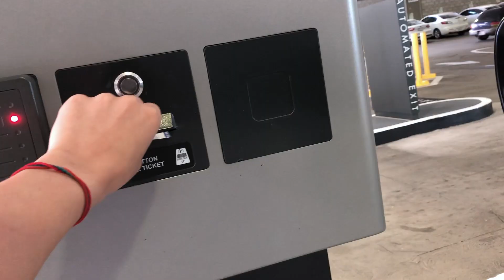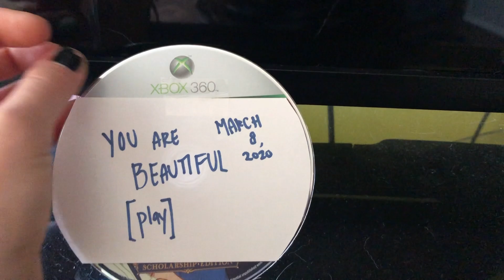Girl Talk.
Dear girls
You are perfect.
You are incomparable
Different, but like any other

Stop your anxious mind
From running from yourself
Because once the storm passes
You will get stronger
And you will learn to dance through the rain

Take this magic moment to appreciate your beauty
Heal the scars made by yourself and those around you
Because you are worthy of love
Of warmth

I wish you could see yourself through my eyes
To see that you are enough
To see that without a doubt You have a heart of gold
And you deserve to be happy

Music Creds:
Girls just wanna have sun - Broke in summer
Bloome- Your Love